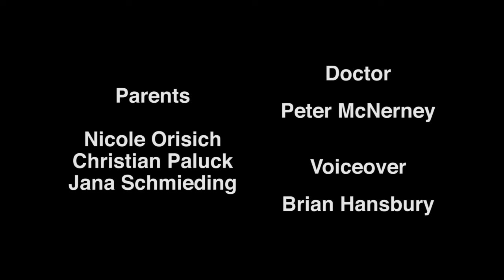Drugs For Kids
Cast: Nicole Orisich, Christian Paluck, Jana Schmieding, Peter McNerney, Brian Hansbury, Eliana Brenden, Christopher D'Amato, Samantha D'Amato, Noel Gilliard, Ashanti Hill, Alyssa Marvin
Writer/Director/Editor: James Bruffee
Director of Photography: Greg Yakubov
Sound: Peter Getz, Grant Goldberg
Assistant Director: Trixze Smith
Production Assistants: Madeleine Burkart, Brian Parks
Special Thanks: Dr. Lawrence Herbert & The Farrell Family